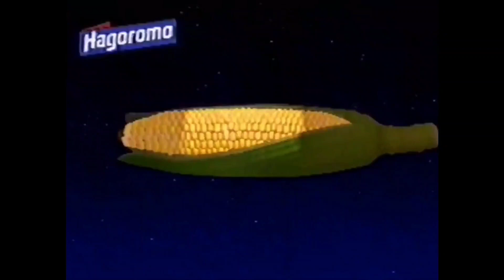CM 1995 はごろもフーズ シャキッと!コーン